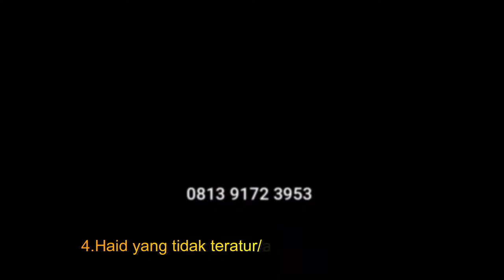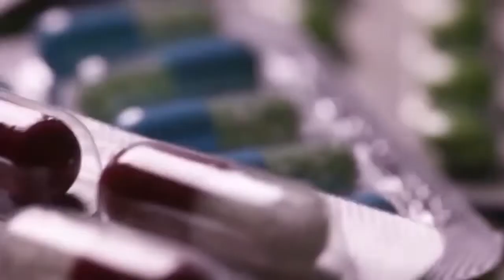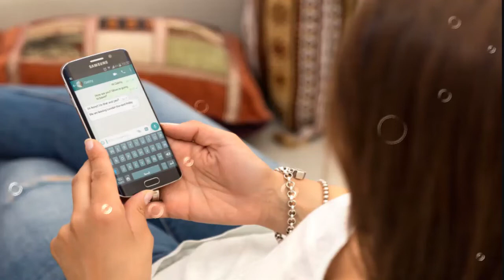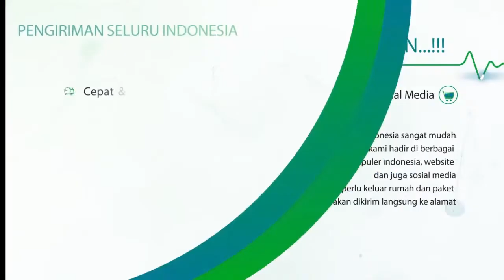BAHAYA Keluar Cairan Bening Berwarna Putih Keluar dari Penis dan Kencing terasa sakit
BAHAYA Keluar Cairan Bening Berwarna Putih Keluar dari Penis dan Kencing terasa sakit,GONORE ATAU KENCING NANAH  adalah salah satu penyakit menular seksual. Penyakit ini disebabkan oleh seks yang tidak aman melalui oral, anal, atau vaginal. Melakukan seks berganti-ganti pasangan dan tanpa kondom dapat berisiko terjadinya infeksi. Gonore disebabkan oleh bakteri Neisseria gonorrhoeae. Bakteri biasanya akan menginfeksi daerah yang hangat, lembap seperti:

1.Urethra ( tabung yang mengalirkan urin ke saluran kemih)
2.Mata
3.Tenggorokan
4.Vagina
5.Anus
6.Saluran reproduksi pada perempuan (tuba fallopi, serviks dan  rahim)
7.Apa saja gejala gonore yang sering muncul?

.Gejala biasanya diketahui sekitar 14 hari setelah Anda tertular. .Sayangnya, tidak semua orang menyadari gejala yang muncul
dari gonore. Bahkan ada yang mengidap gonore tetapi tanpa .menunjukkan gejala-gejala yang ada – biasanya disebut nonsymptomatic carrier alias pembawa non gejala.

Terdapat dua gejala berbeda pada perempuan dan laki-laki.

Setelah itu akan diikuti oleh gejala lainnya berupa:

1.Frekuensi buang air kecil yang cukup sering
2.Keluarnya nanah dari penis (tetesan cairan) berwarna putih,
3.kuning, krem atau kehijau-hijauan)
4.Bengkak dan kemerahan bukaan penis
5.Bengkak atau nyeri pada testis
6.Sakit tenggorokan yang datang terus-menerus
7.Ketika telah diobati, infeksi ini mungkin masih akan bertahan di

Gejala gonore pada perempuan :
1.Beberapa perempuan sulit mengidentifikasi gejala gonore ini.sebab gejala yang muncul ada kemiripan dengan infeksi lain.Gejala gonore pada perempuan tidak terbentuk dengan jelas, seperti infeksi jamur vagina pada umumnya, sehingga beberapa perempuan salah menebak infeksi yang diidapnya. Berikut ini adalah beberapa gejala yang muncul pada perempuan:

1.Keluar cairan dari vagina (berair, menyerupai krim, sedikit  kehijauan)
2.Ketika buang air kecil, adanya sensasi nyeri dan rasa panas
3.Frekuensi buang air kecil yang cukup sering
4.Munculnya bercak darah atau perdarahan saat tidak sedang  menstruasi
5.Rasa nyeri ketika melakukan hubungan seksual
6.Rasa nyeri juga dirasakan pada perut bagian bawah atau nyeri  panggul
7.Bengkak pada vulva
8.Rasa terbakar atau panas di tenggorokan (ketika sudah  melakukan oral seks)
9.Demam

Alamat Lengkap PT . DE NATURE INDONESIA  : Komplek Perumnas Cendana Asri No.9/Rt 006 Rw 001
Kecamatan Majenang
Kabupaten Cilacap

Tenang. !

Pemesanan lewat whtasap :
NAMA :
ALAMAT LENGKAP :
NO HP :